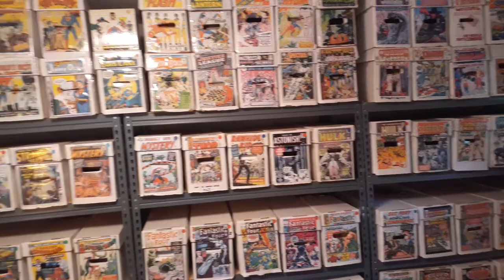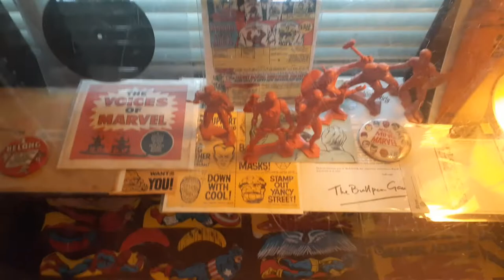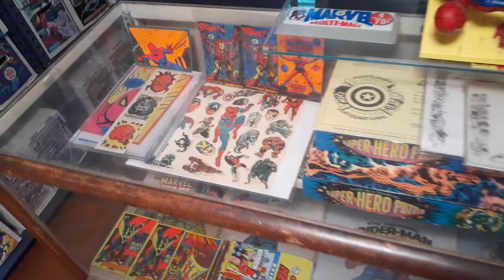2020 Comic Room Tour!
I'm back.  Just a quick video to prepare everyone for my ability to talk too much...again! I explain what I've been doing since December.